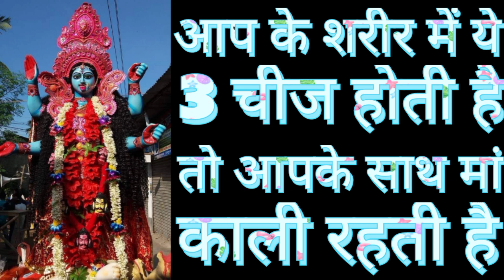आप के शरीर में ये 3 चीज होती है तो आपके साथ मां काली रहती है Mahakali Bhagat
आप के शरीर में ये 3 चीज होती है तो आपके साथ मां काली रहती है

I Love You So Much Dear YouTube Family 🥰 And YouTube Team ❤️ Always Love you Both Of You 😘❤️